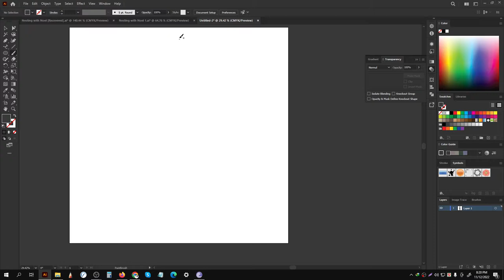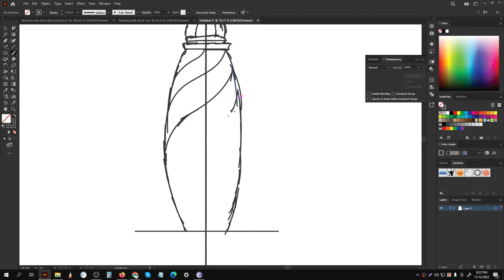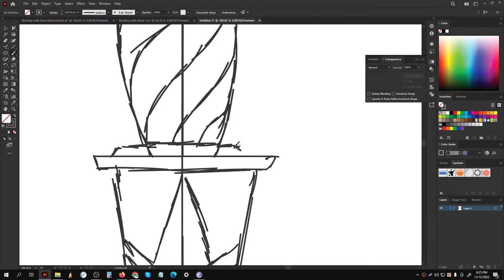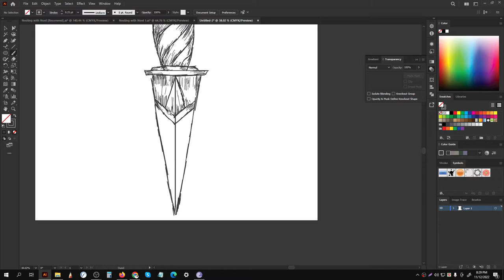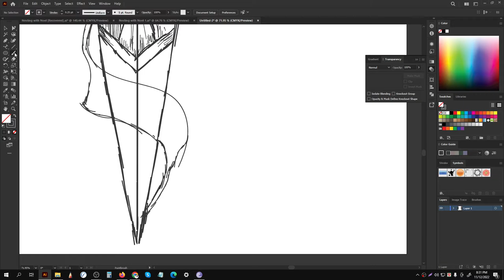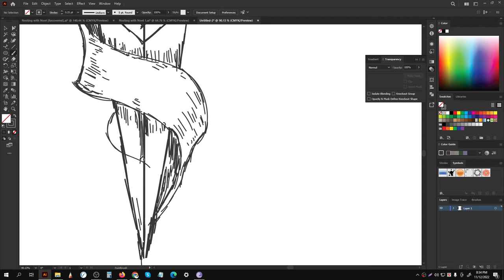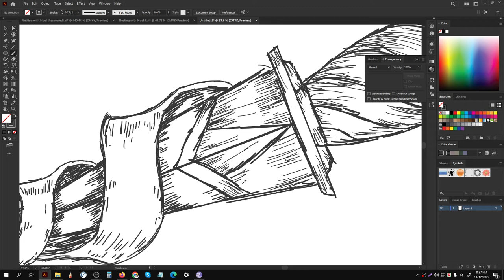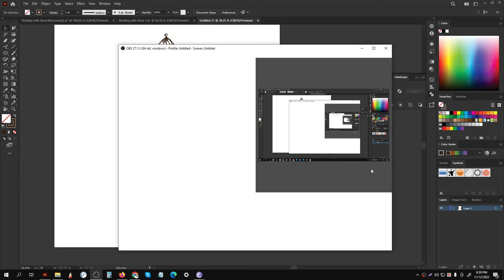knife sketch stock illustration